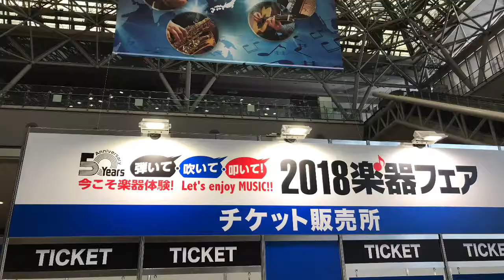Tokyo Expo 2018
Bi Annual Instrument manufacturers convention with Klostermusic.
Tokyo Japan 5 Octave Marimba